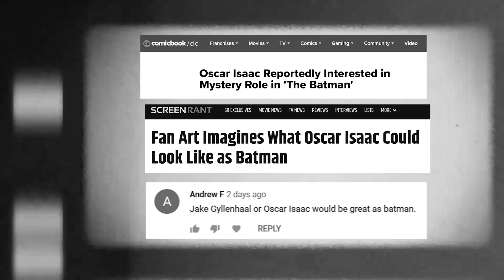Drawing OSCAR ISAAC as THE NEW BATMAN !?!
CASTING CALL - who would you cast AS THE NEW BATMAN? Some have cast Poe Dameron himself, Oscar Issac in the role - in this video I show what I think he would look like :) Let me know who you think should be cast as the new batman in the comments below!

For Prints, Comics, Commissions and Original Artwork by James Raiz, Check out my Wix Store: